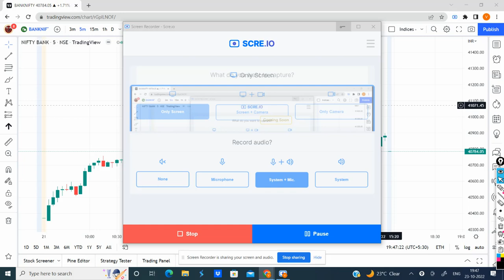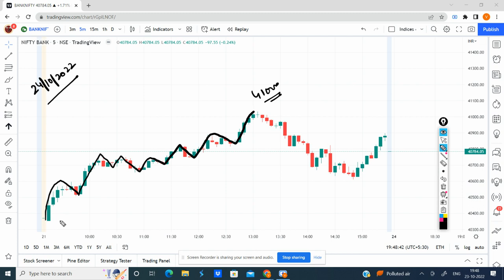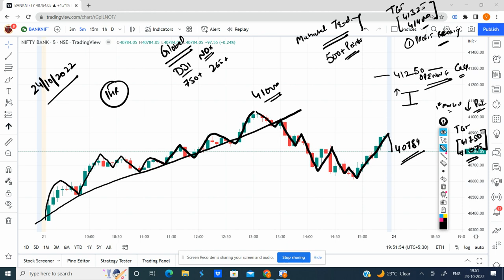Bank Nifty Prediction for Tomorrow | 24 Oct 2022 | Bank Nifty Daily Technical Chart & Analysis